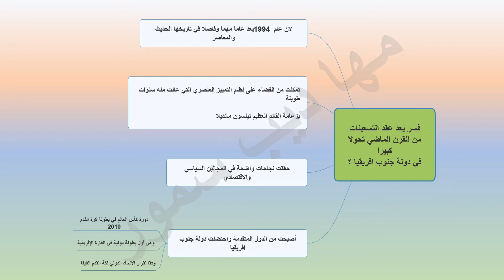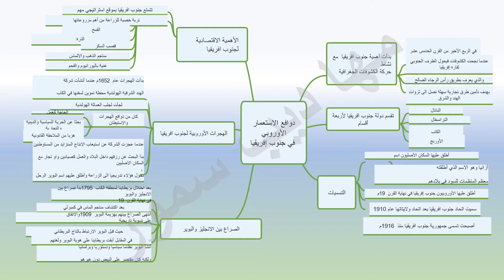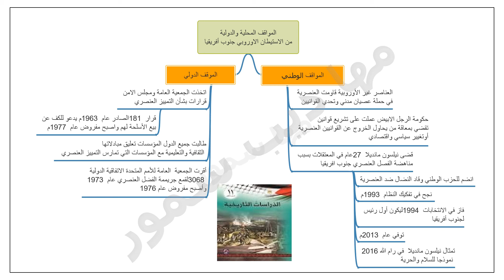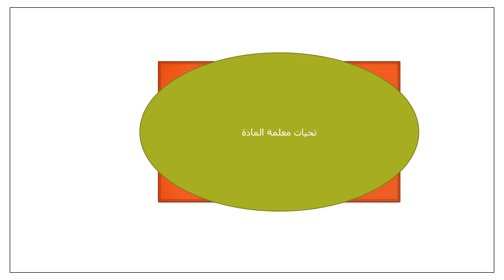استيطان الرجل الابيض جنوب افريقيا